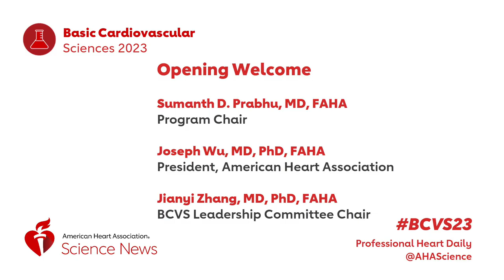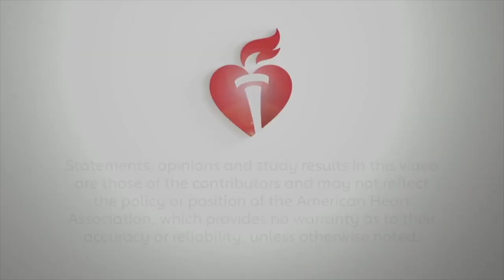Opening Welcome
Program Chair Sumanth Prabhu, MD, American Heart Association President Joe Wu, MD, PhD, and Jianyi Zhang, MD, PhD welcome attendees to BCVS 2023, preview upcoming highlights, and talk a bit about what the meeting has meant to them.

0:00 - Dr. Sumanth Prabhu, BCVS Program Chairman
1:02 - Dr. Joe Wu, President of the American Heart Association
3:50 - Dr. Jianyi Zhang, BCVS Council Chairman